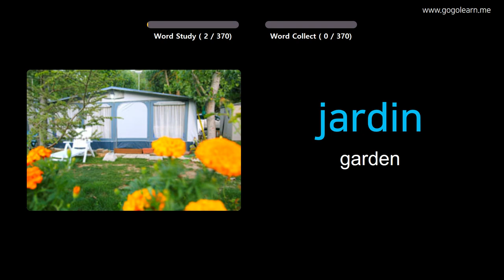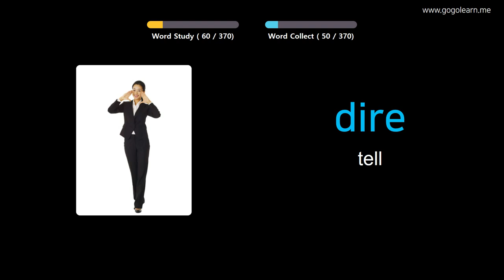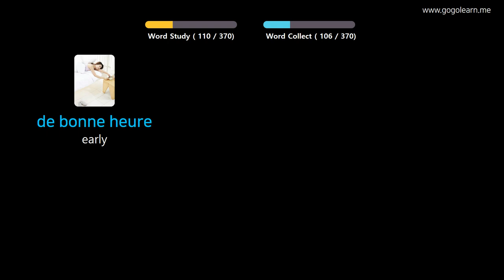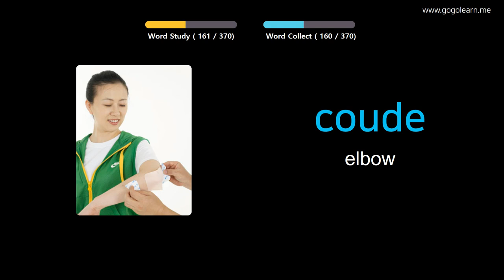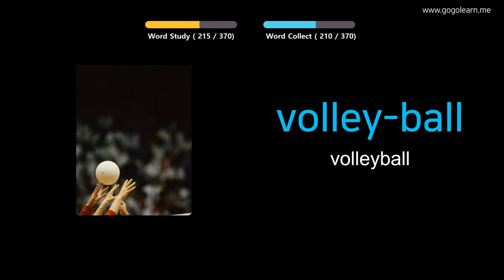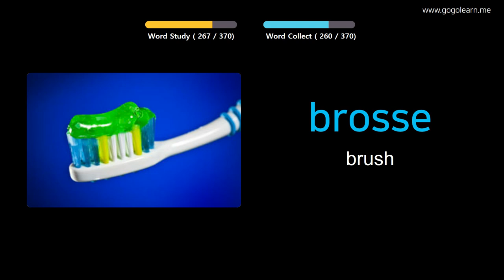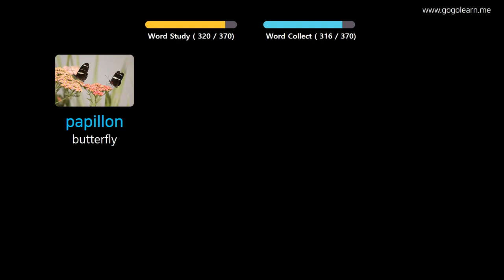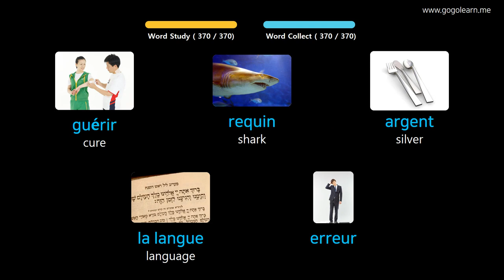Learn French Through Pictures |French Vocabulary Basic Kids | Golearn